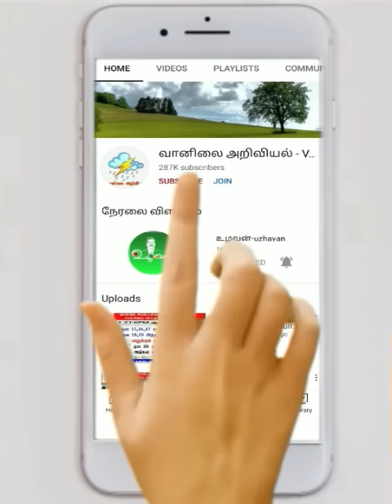23.9.23-4AMதமிழ்நாடு வானிலை:-இடிமழை தீவிரம் எப்படி?